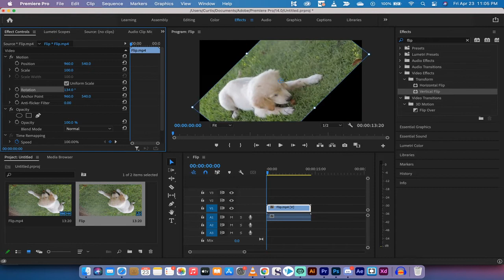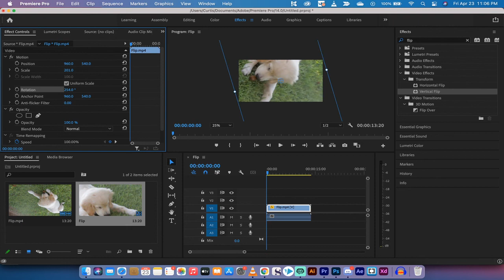How To Flip and Rotate A Video - Two Ways - Premiere Pro CC 2021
To flip and rotate an upside down video first drop the footage into the timeline.  Next, go to effects and select "vertical" flip.  Drag and drop that effect onto the video.  The second method is to adjust the rotation in effect controls.  You may need to scale the video up to avoid getting the black bars on the top and sides while the video is rotating.